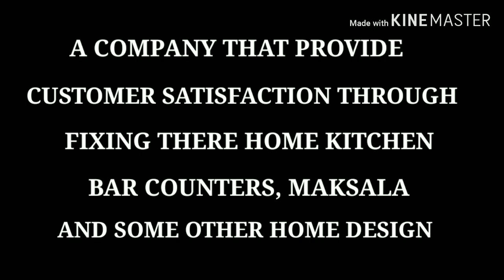POLISHING THE GRANITE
AFIFI MODULAR KITCHEN